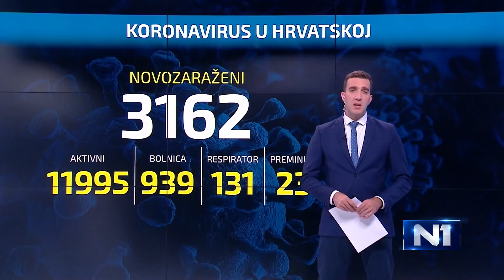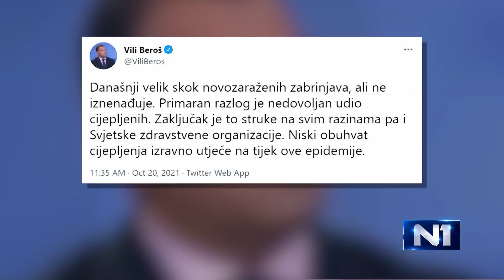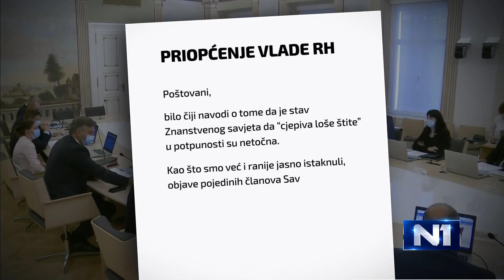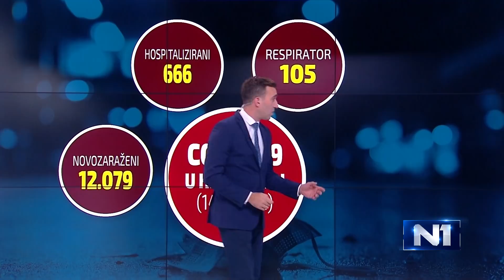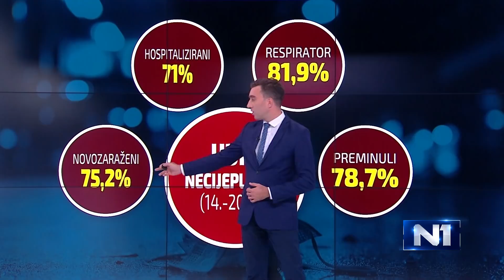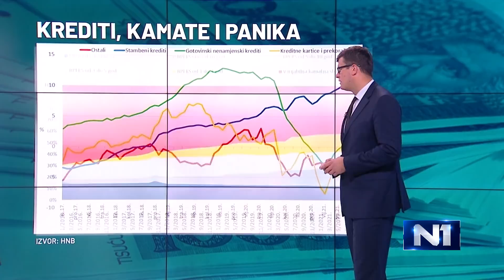Dnevnik u 18 /Zagreb/ 20.10.2021